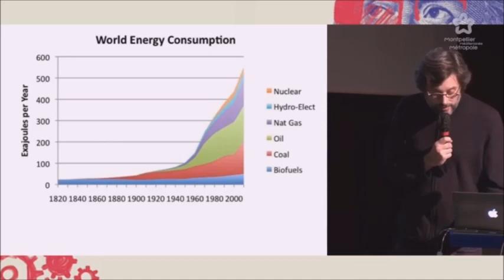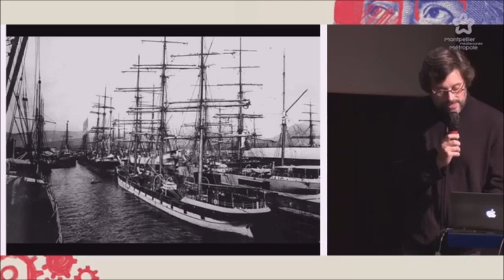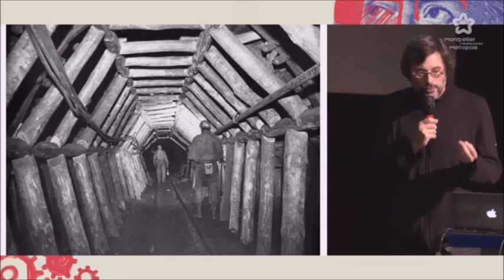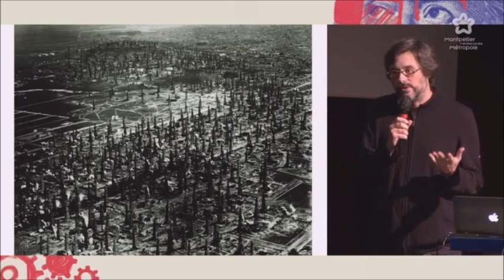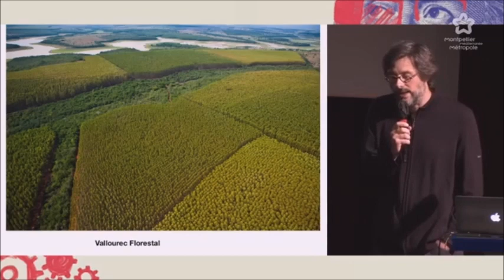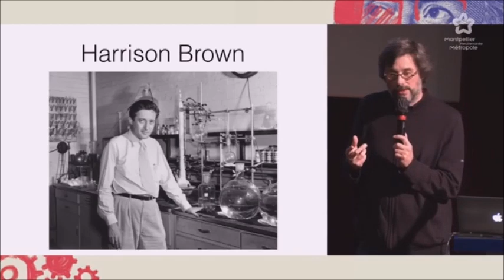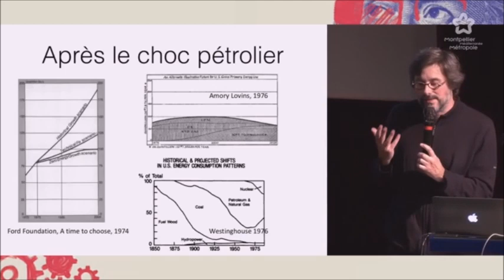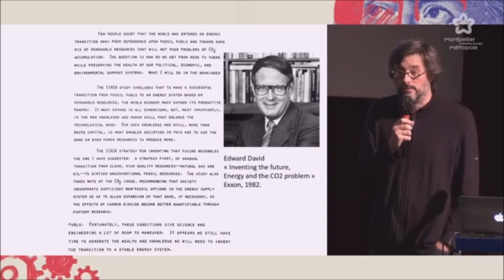Fressoz "la transition est un concept délirant"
Jean-Baptiste Fressoz, Historien des Techniques et des énergies du passé, explique dans ces extraits de conférence comment la notion de transition énergétique est née et comment elle a servi un imaginaire qui repose sur une inexistante Histoire des transitions. Au contraire les Humains n'ont fait qu'accumuler les énergies par le passé et "elles fonctionnent même en symbiose". L'avenir ne sera pas une transition car elle est physiquement impossible et parce que nous décidons de produire plus d'énergie par les renouvelables plutôt que de substituer (car cela ne peut pas se faire).